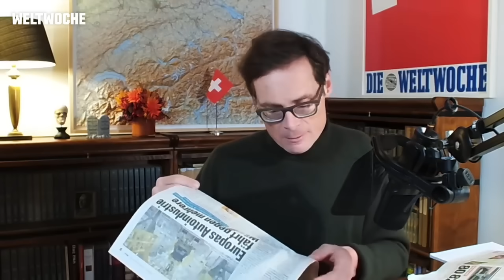Schweiz: Wir leben in der Blase eines Wohlstands, den unsere Vorfahren erarbeitet haben – Weltwoche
Schweiz: Wir leben in der Blase eines Wohlstands, den unsere Vorfahren erarbeitet haben. Gerhard Pfister will mehr Nato, weniger Schweiz. Amerikanisierung der Schweiz? Hoffentlich